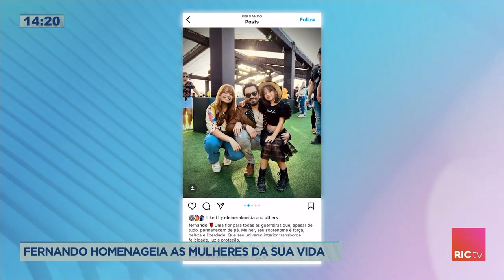Fernando Zor inclui foto com Maiara em homenagem do Dia Internacional da Mulher